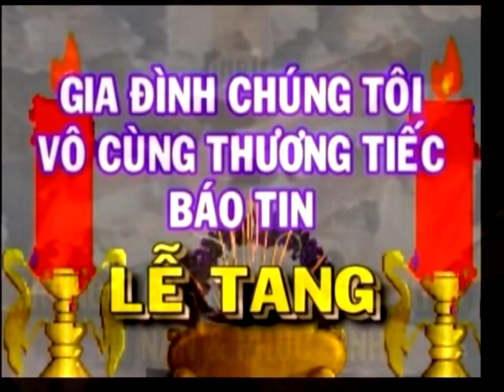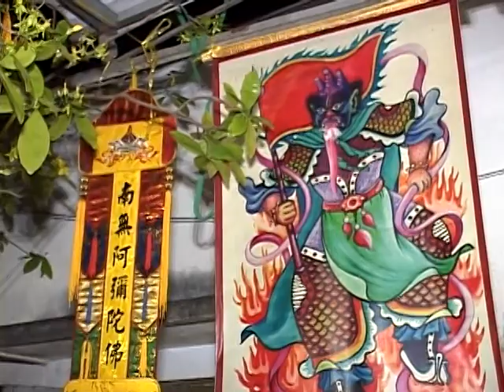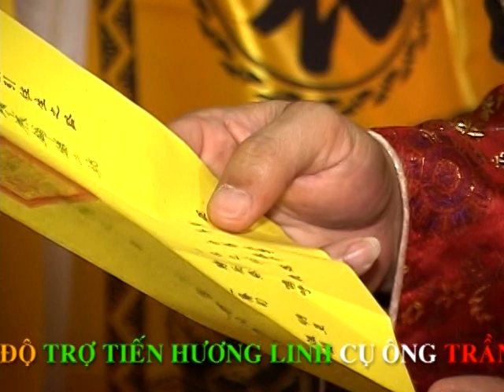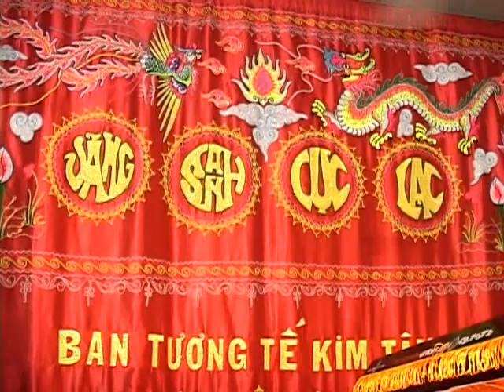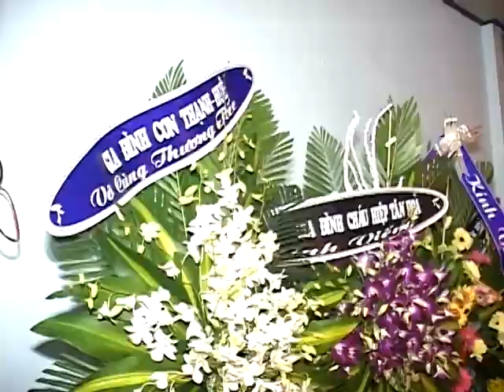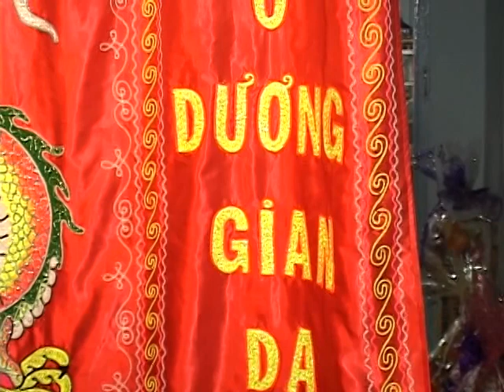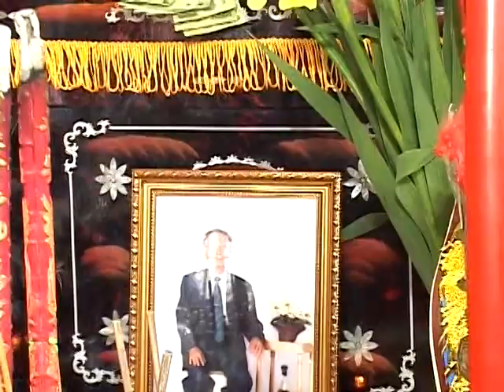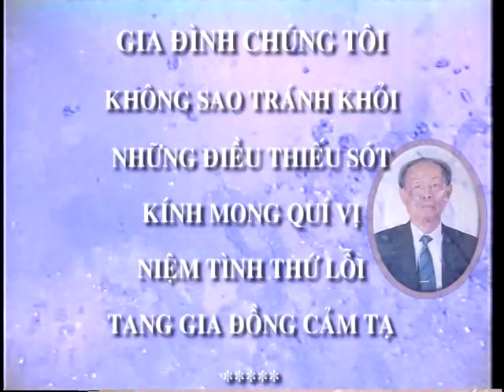2 Lễ Tang Cụ Ông : TRẦN VĂN KHUÊ- SN 1925 - TT ngày 07-02-2016 ( nhằm 29-12 Ất Mùi ) HTT : 92 Tuổi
Camera HOÀNG VŨ thực hiện tháng 02/2016